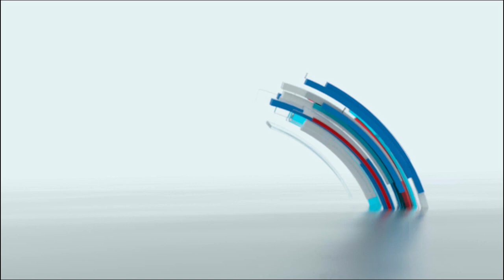DEGOOMIYINKA XAMAR WEYNE & WADAJIR OO TARTAMAY CAAWA OO ISKU DHIBCO NOQDAY.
DEGOOMIYINKA XAMAR WEYNE & WADAJIR OO KU TARTAMAY CAAWA BAR/ TAARIIKHDA DALKA IYO TARTANKA RAMADAANKA EE KNN QABTO OO ISKU DHIBCO NOQDAY.